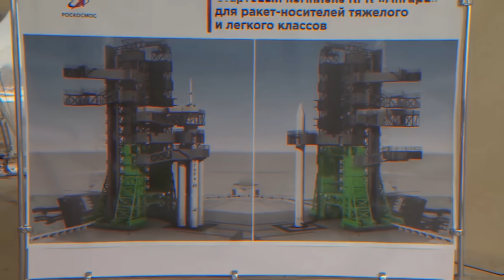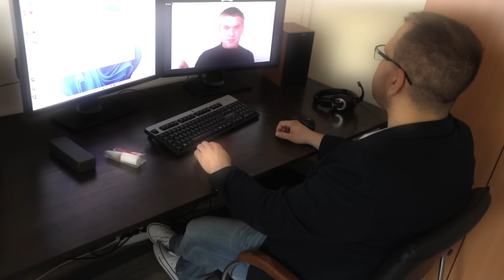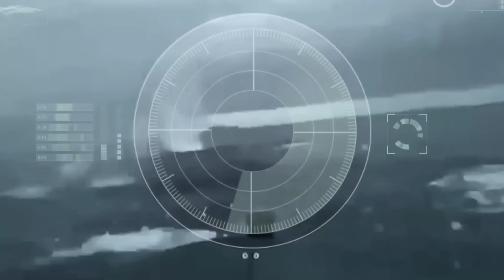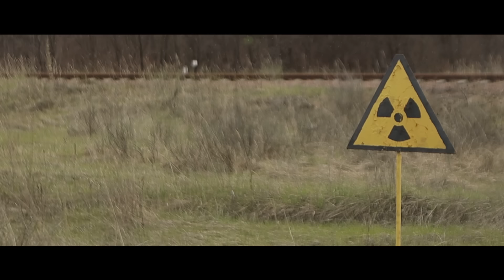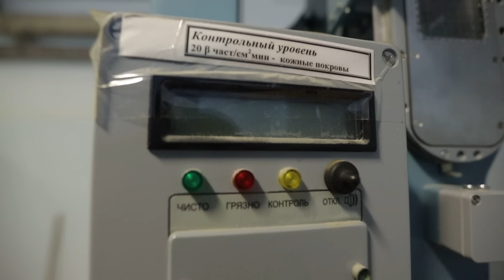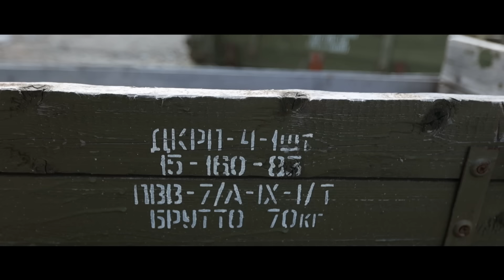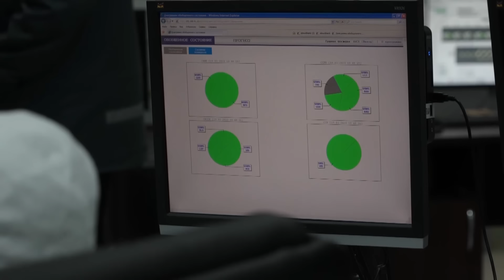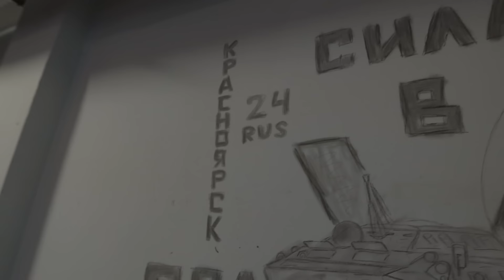Что россияне ПОХИТИЛИ С ЧАЭС ❗️ Страшные ТАЙНЫ ОККУПАЦИИ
В новом выпуске проекта Исторические факты:

00:00:00 Начало видео
00:00:34 Космические провалы России
00:09:15 Надводный дрон Magura
00:16:18 Захват Чернобыльской АЭС